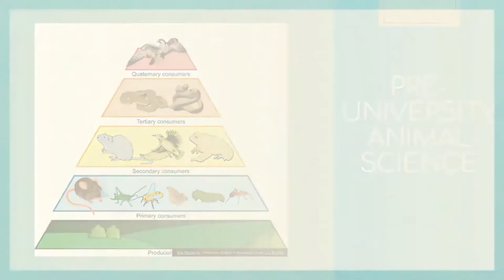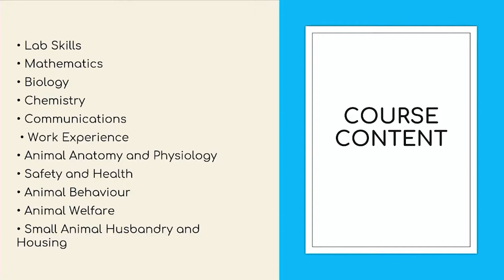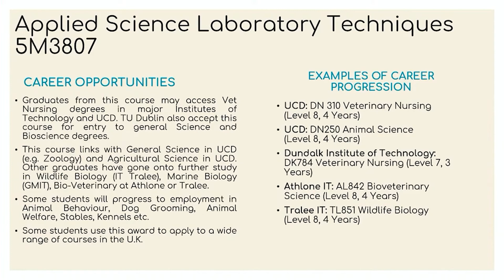Pre-University Animal Science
You can find the full department open night videos on our YouTube